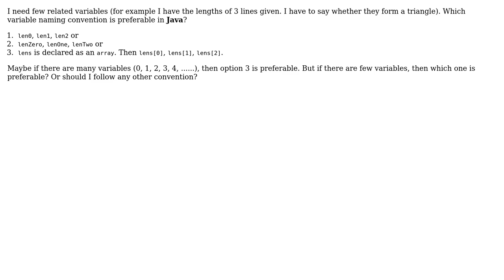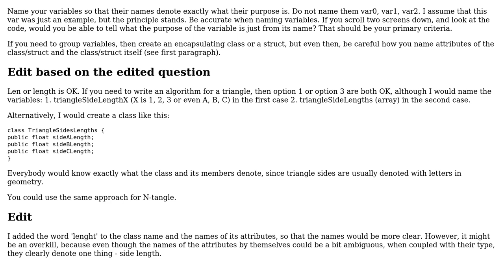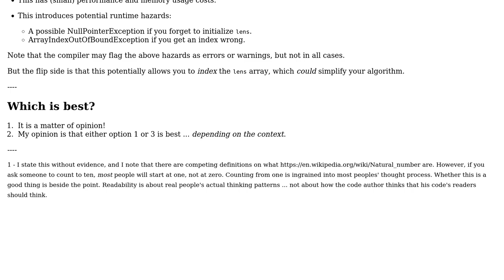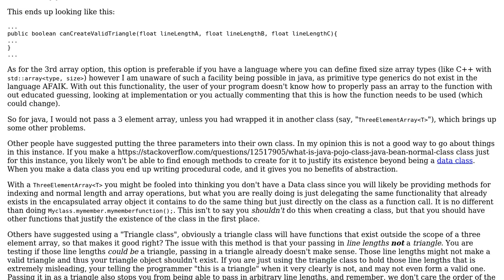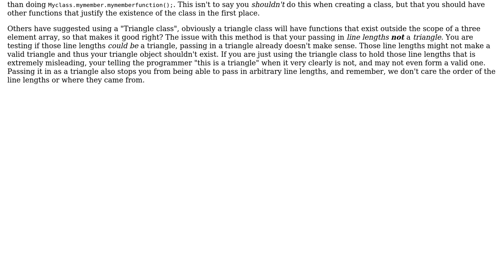Software Engineering: Naming similar variables (4 Solutions!!)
Software Engineering: Naming similar variables

With thanks & praise to God, and with thanks to the many people who have made this project possible! You are responsible for your own actions.